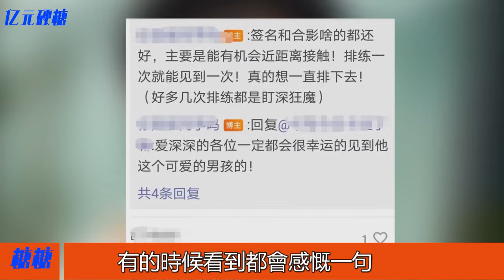可怕！周深是行走的合影機器嗎？只要他出現的地方一定人滿為患！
可怕！周深是行走的合影機器嗎？只要他出現的地方一定人滿為患！周深